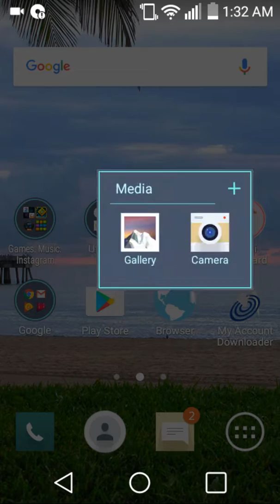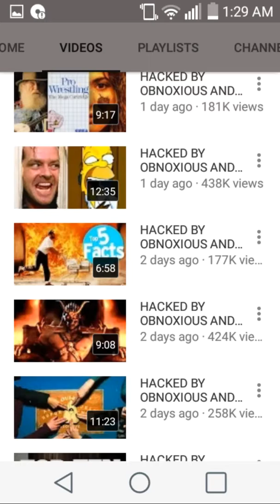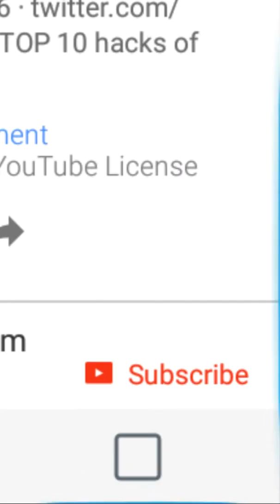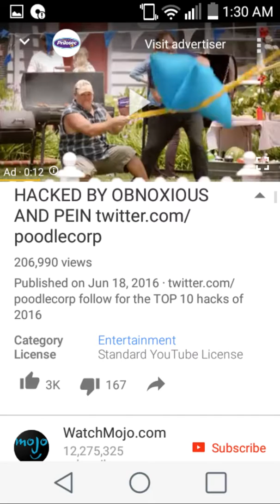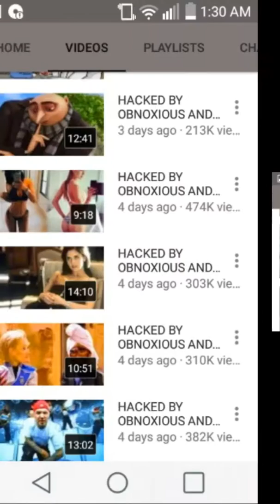WatchMojo being hacked start